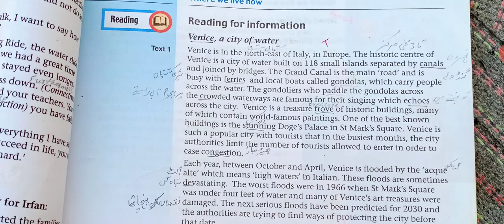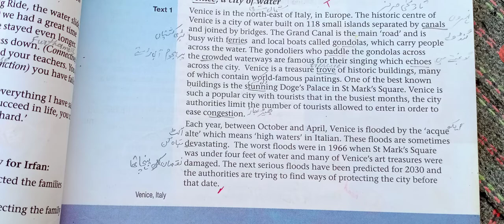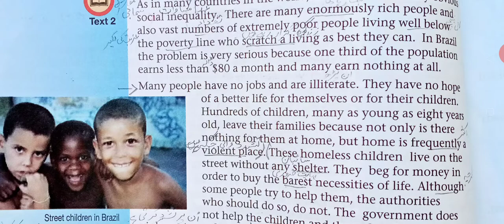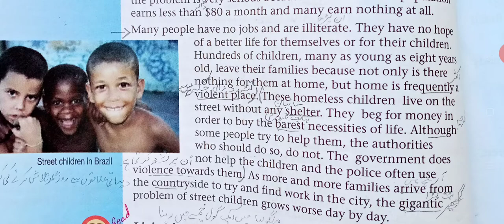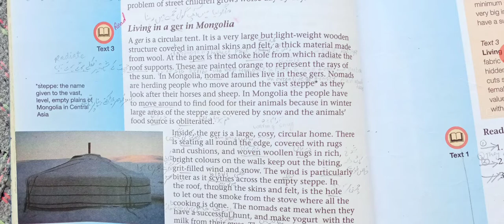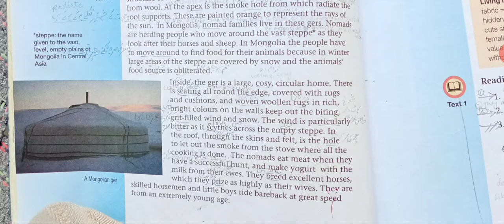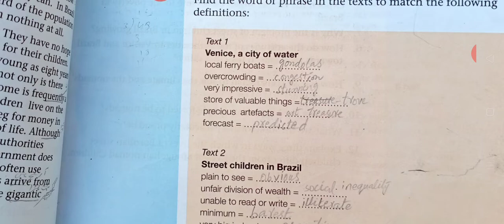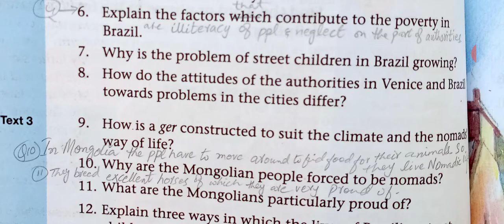Venice, a city of water; Street children in Brazil; Living in a her in Mongolia Oxford Progressive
Oxford Progressive English Book 6